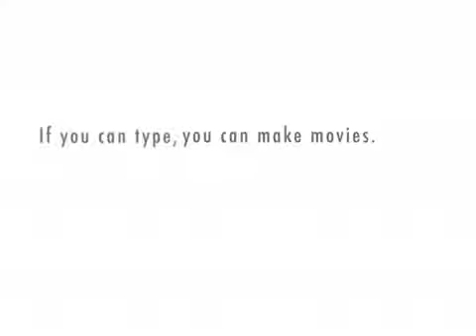A Cee Dee Dee conversation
three